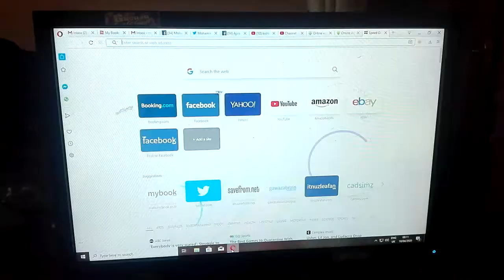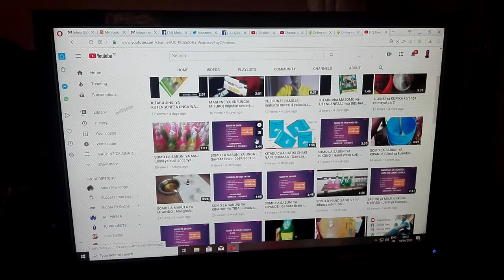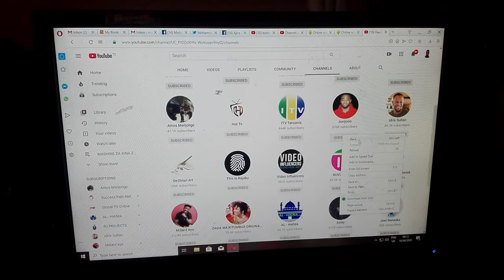TUMEFIKISHA SUBSCRIBERS 15,100+ ASANTENI SANA - Gawaza Brain -DSM TABATA.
Mpaka sasa tumefikisha subsibers si chini ya 15000 kupitia mtandao wa youtube , ombi langu ni kwamba mm n kijana wenu napambana kuwafundisha kile ninacho kijua kuhusu ujasiriamali,